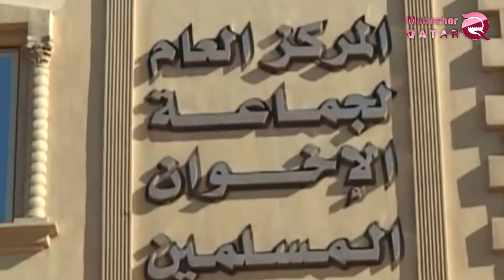Es que l e Qatar et la Turquie sont les responsables de la tentative de cibler le commandant des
Es que l e Qatar et la Turquie sont  les responsables  de  la tentative de cibler le commandant des forces spéciales libyennes?

En conjonction avec les funérailles du général  Khalifa Al Massmari, l'ancien commandant des forces spéciales Libyennes, trois explosions se sont passées au cimetière d'Al Hawari dans la ville de Benghazi, où le porte-parole de l'Armée nationale libyenne, le général Ahmad Al Massmari a assumé la responsabilité de l'attaque perpétrée dans le cimetière lors de l'enterrement du corps le major général Khalifa Al-Mesmari du président Turc Recep Tayyip Erdogan.

Pendant qu'un membre de la Chambre des représentants Libyens, Ibrahim Al Zoghaid a déclaré que l'explosion qui visait les funérailles du général Khalifa Al-Massmari a tué quatre personnes, 26 blessés et survécu le commandement des forces spéciales, Wanis Boukhamada, l'explosion est un acte terroriste soutenu par Turquie, Qatar et les Frères musulmans.

L'image n'est pas claire autour si l'explosion était le résultat d'un engin explosif ou d'une voiture piégée, Al Zoghaid a expliqué que cet acte terroriste était parce que Qatar, la Turquie, des Frères musulmans et des milices terroristes ont cru que la ville de Benghazi était devenue sûre, ils ont essaye d'y déstabiliser pendant la période où l'armée nationale Libyenne a libéré la capitale Tripoli, dans la tentative de bloquer les efforts déployés par l’armée nationale Libyenne.

Le Conseil des représentants a joué son rôle et son devoir dans l'affrontement aux interventions Turques et Qataries à l’échelle internationale, malgré la fragmentation de la Chambre des représentants, le Parlement de Tobrouk a joué son rôle, notamment la Commission de la défense. En outre, des délégations se sont rendues en Russie, aux États-Unis et en Égypte pour discuter et condamner les actes terroristes et irresponsables de la Turquie à travers l'envoi  des combattants et des armes à la Libye.

Le ciblage des groupes terroristes sur les funérailles du général Khalifa Al-Mesmari est la poursuite des crimes de ces groupes en Libye et il n'y a aucune différence entre les Frères musulmans, Al-Qaeda et l'État islamique.